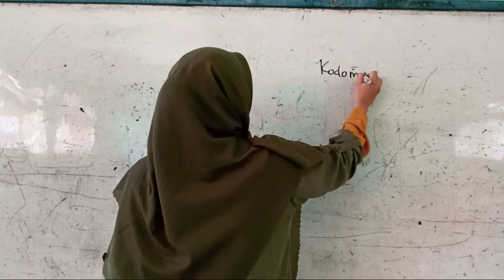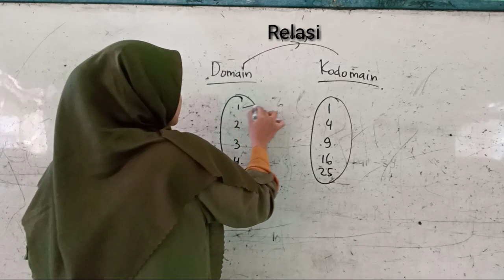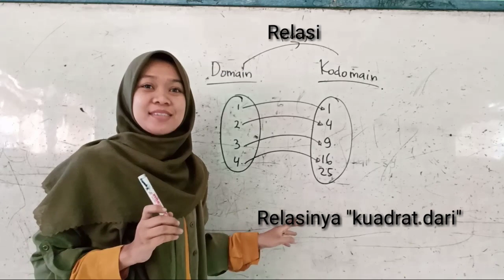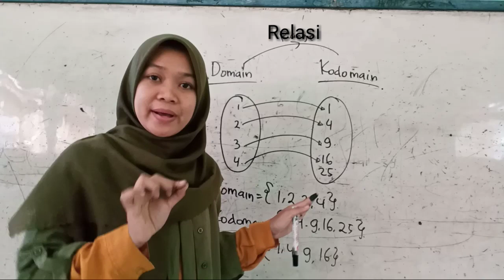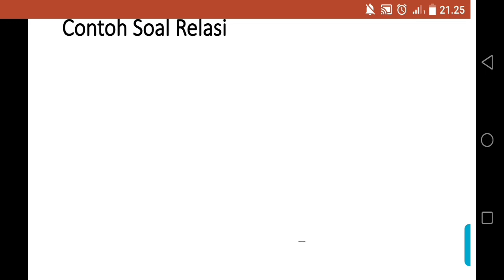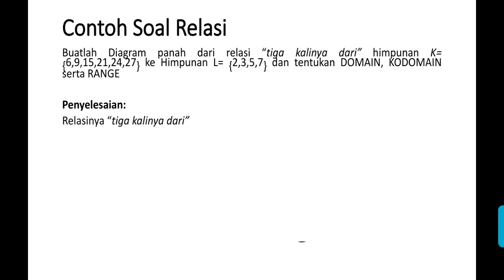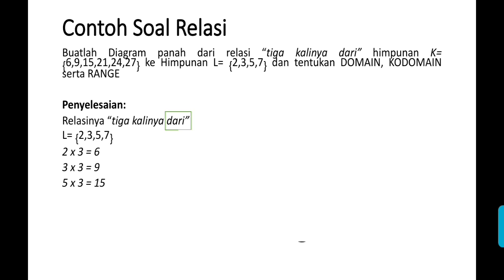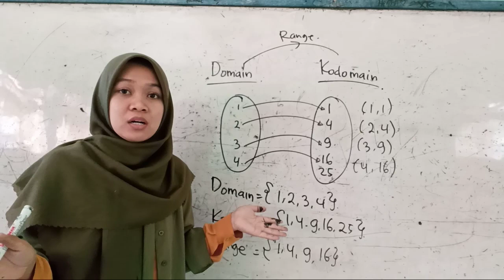RELASI DAN FUNGSI || pengertian Relasi, Matematika kelas 8